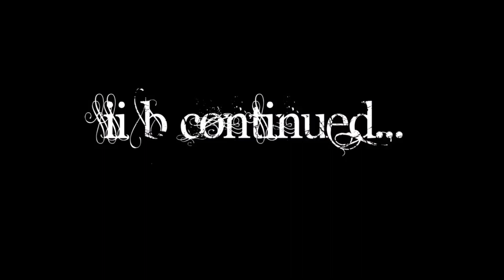Who Is Genaro? The Mini Series - Part 3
Gennaro Angiulo is a Detroit Native Music Producer/Artist. Selling millions of units from 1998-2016, he dominated the independent artist scene and became an Urban Legend within the city of Detroit. He has produced for many artists locally & nationally including Proof Of D12, Blade Icewood, Cre Of 702, The Winans Family, Icewear Vezzo, Damedot, Peezy, Al Nuke, Doughboyz Cashout & many more. He launched hundreds of Detroit Artists careers by establishing the largest local artist distribution outlet in the State Of Michigan from 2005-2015. He was mentored by Motown's own Gordy Family & will forever be remembered as 1 of the G.O.A.T. of independent artist/producer's ever.

Welcome to the Official Gennaro Angiulo YouTube Page. Gennaro Angiulo YouTube Page is a fully-functioning 360° entertainment channel. By incorporating all facets of the industry through vertical integration from a grassroots approach, we manage the development, production, administration, branding, marketing and distribution of our products & media outlets. Launched by Gennaro Angiulo's YouTube Page is the #1 destination in music. With shows like Gennaro TV, Raw Talk & Music Label Rothchild Music Group, The Channel is focused on expertly curating the best of the best in all music genres and engaging youth in social conversation, the multi-genre, multi-platform network offers breaking music news, videos, artist interviews, exclusive performances, and original programming.